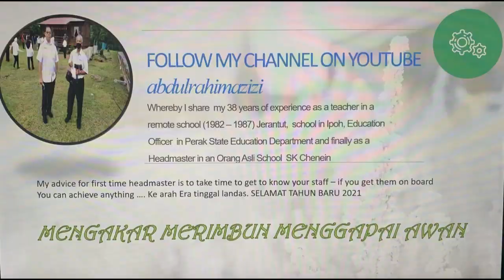2023 PPD KUALE KONVOI KE HATYAI HARI 2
Teachers give us comic artists, filmmakers, astronauts, architects, and entrepreneurs. Without teachers, we wouldn’t have Superman, the Eiffel Tower, or the internet. Ultimately, it is the teachers who have the greatest superpower: creating superheroes.